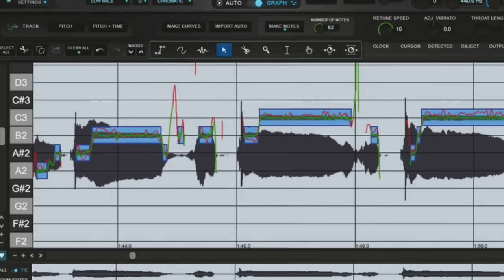ABBA News Agnetha – TWO Surprise Singles! | My Thoughts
Agnetha is back with two more new singles. We’re just one week away from her new album "A+". Let’s talk about it.

0:00 Intro
0:38 Old vs. New
2:01 Fans’ Feedback
2:39 My Thoughts
4:46 Outro